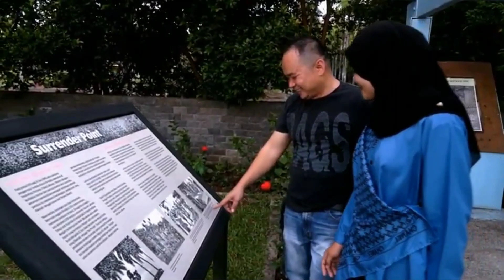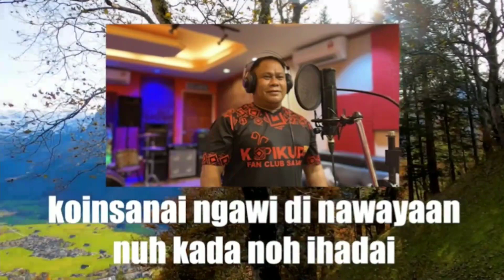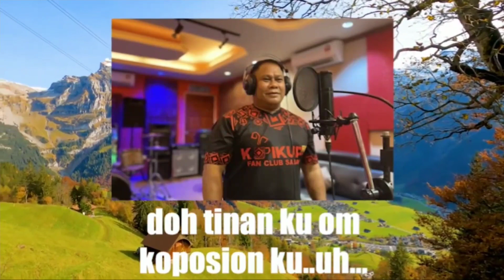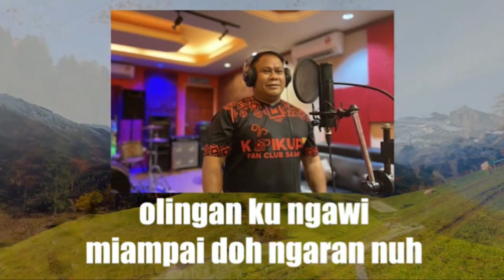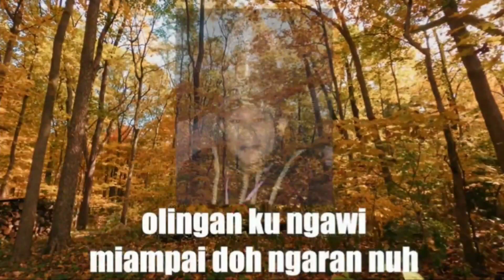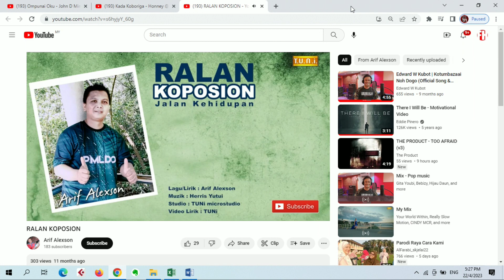Carta Lagu FH Cinema minggu Ke-16